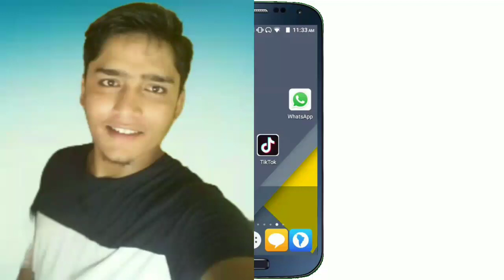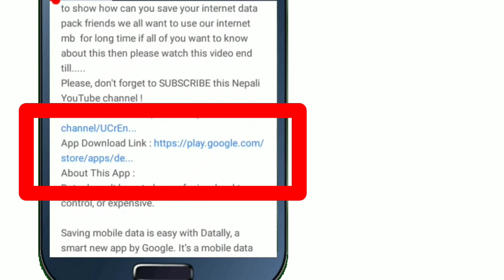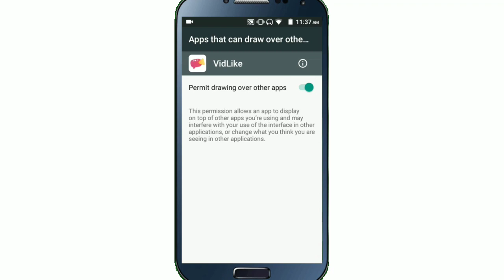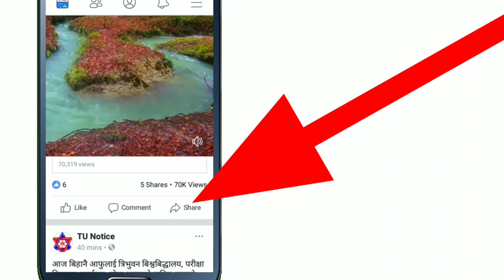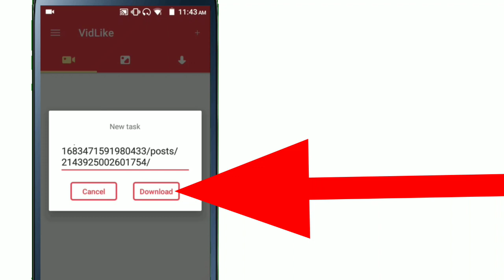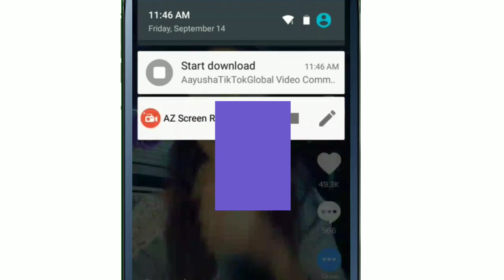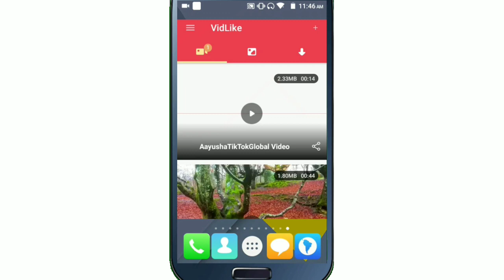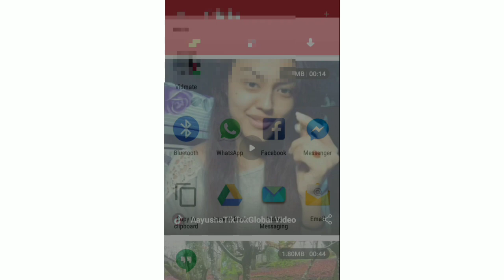Useful App For All Android Mobile | VidLike App For All Android Phone | In Nepali By UvAdvice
About This App :  VidLike is a free universal video downloader for short video apps and social media.

VidLike is an offline video favorite that can download any videos you like,and share video by file to WhatsApp or other social accounts.It can also help you download online video for different apps to one app on your phone so you can watch and share video at anytime, anywhere, even though there is no network or bad network.

What is VidLike？

1.Downloader for fb videos and photos
2.WA Status Saver
3.Ins Video and Photo Downloader
4.Video Downloader for Muse and Tik-tok Saver
5.Many popular short video apps downloader

In summary，VidLike is an all in one universal video downloader.

Main Features：

-Auto Download: No need to open the web page,one step copy link to download HD video.
-Watch later：Download in the background，when you are free or any other time you can watch it，even though no network.
-All Video format supported：Such as MPK, AVI, MP4, MKV, FLV, WMV, MPG.
-Social video share: Share downloaded fun videos to whatsapp status or popular short video apps,you can get more followers and earn more likes.
-Support 12 languages: English,Hindi,Amharic,Gujarat,Bengali,Indonesian,Chinese,Portuguese,Russian,Vietnamese,Spanish,French.

Note:
# There is no way to download youtube videos by this app.